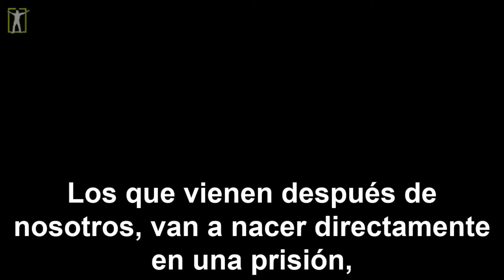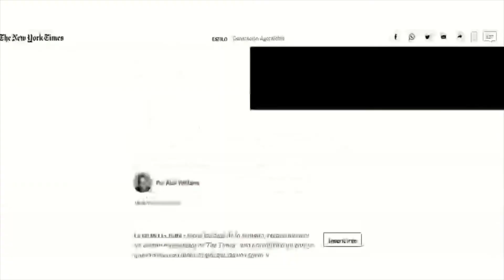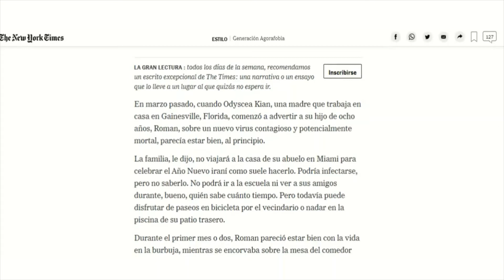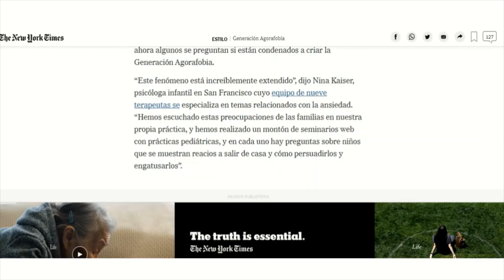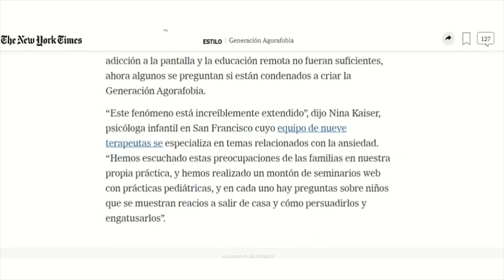EFECTOS PSICÓLOGICOS LAS MASCARILLAS EN LOS NIÑOS(Y ADULTOS) - AGORAFOBIA,ETC ¿QUE FUTURO LES QUEDA?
EFECTOS PSICÓLOGICOS DE LAS MASCARILLAS EN LOS NIÑOS (Y ADULTOS) - AGORAFOBIA , FALTA DE IDENTIDAD, ETC...¿QUE FUTURO LES QUEDA?